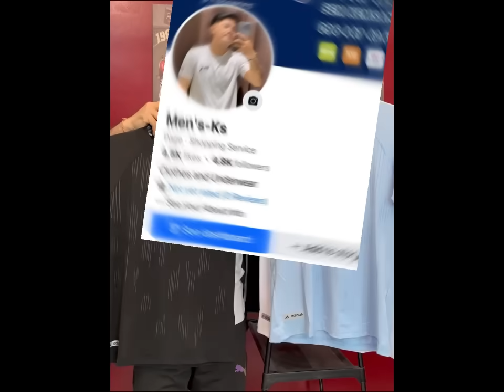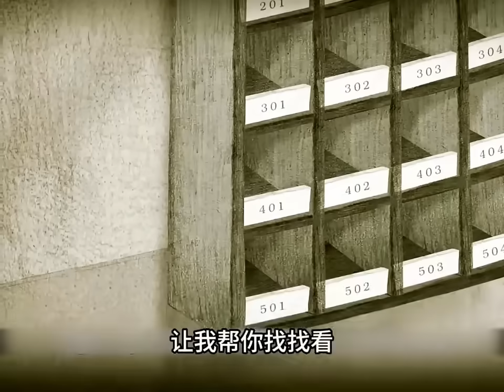រឿង នារីរោគចិត្តស្រឡាញ់បុរសម្នាក់ សម្រាយរឿង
សាច់រឿងនិយាយពី នារីរោគចិត្តស្រឡាញ់បុរសម្នាក់ ។ សាច់រឿងទៅជាយ៉ាងណាទៀត សូមទស្សនាក្នុងវីដេអូ សម្រាយរឿង .

Hello All Guys ! I'm NATIO KH. My channel's sharing about Art Stories Ghost Stories and Motivation Stories.
Please support me, I will update Video (Hight Quality, Color. ) for you everyday.

សម្រាយរឿង
khmernitean
Ghost Story
Ghost Urban Legend Story
Ghost Stories
សម្រាយរឿងខ្មោច
និទានរឿងខ្មោច
រឿងតុក្កតាខ្មោចល្បីៗ
natiokhសម្រាយរឿង
shorts
foryoushorts
shortsvideo
videoshorts
shortsfeed សម្រាយរឿង រឿងរន្ធត់ Secret_Cha Reviews Movies Movie_Reviews HollywoodMovies Khmer_Reviews Trailer Horror Thriller Crime ម្អម ម្អមសម្រាយរឿង សម្រាយសាច់រឿង nimol nimolសម្រាយរឿង tinydrama